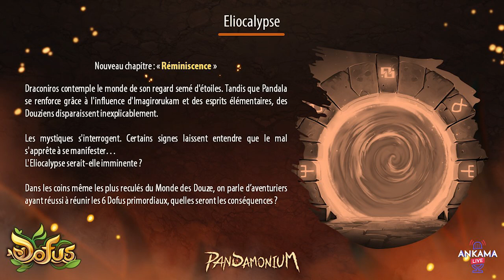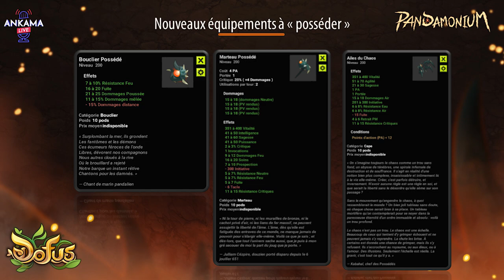MAJ 2.60 : RÉSUMÉ/RÉACTION/ANALYSE ANKAMALIVES ! TOUTES LES NOUVELLES INFOS ! - Gryfox [DOFUS]